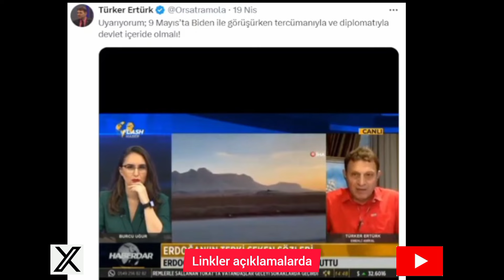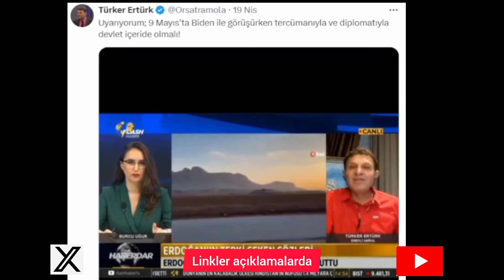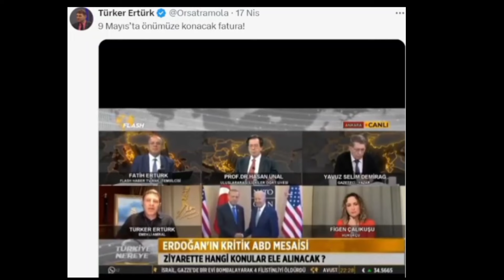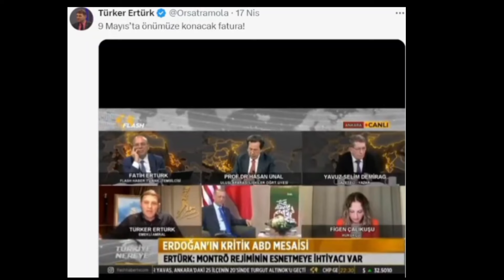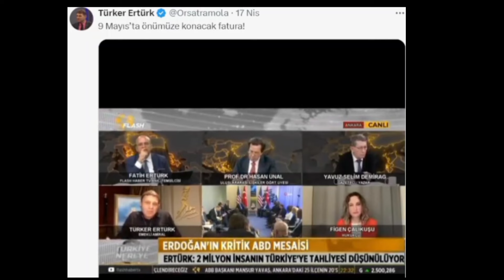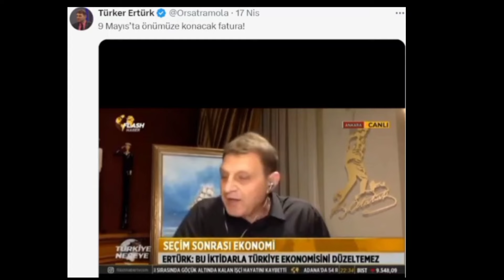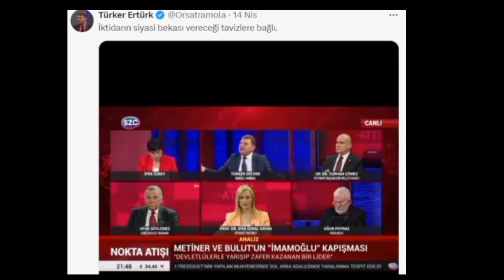9 Mayıs'a Dikkat | Amiral Türker ERTÜRK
Emekli Amiral ve Araştırmacı Yazar Sayın Türker ERTÜRK'ün Türkiye ve Dünya gündemine dair bilgilendirmeleri için aşağıdaki linkten Twitter/X hesabını takipte kalınız

9 Mayıs Uyarısı | Amiral Türker ERTÜRK

Ayrıca bkz.